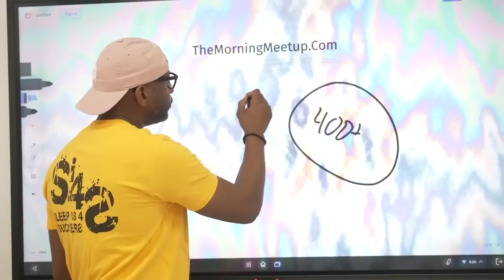How To Mastermind And Perfect Business Operations - David & Donni #307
The people that you hang around will sometimes be a group that is on your level currently.  As individuals, we choose who we spend our time with.  It's beneficial to be in a group that wants to learn new and better things. What do you do when you are apart of a group and you are the only one that wants to grow?

Personal growth usually happens intentionally. You have to go and learn something.  In order to pursue growth you have to be around information that is of greater value. This may come in the form of reading a book or spending time with someone that has valuable info to share. Additionally, you can find a group of people that are wanting and experiencing that growth as well.

Personal growth spills over into how you business grows. There will never be a time that you'll reach a point that you are completely satisfied with your business. In other words, there are always new things to see and new ways to grow.

We could all stand to make tweaks to our business. Often times, we'd need a second or even a 3rd opinion(customer surveys) of our how the business is operating. This will only ensure that the business lasts and stays fresh.

Business growth begins with personal growth.

What operations do you have in place that helps to make your business run smoothly?

👉🏾 Do you want more Social Proof? If you do, check out the Social Proof Blog! Click here to tap in & get the resources you need to grow yourself & your business!

Show notes:
00:00 Podcast Preview

01:24 Welcome To The Show

02:03 You're A Liar

06:28 Understanding Manifestation

13:38 Accomplishing Things Before Coming Together

21:17 Commercial Break

21:57 Maximizing The Momentum

30:12 Initiative

40:42 Commercial Break

41:42 Managing Multiple Components

51:55 Being The Bottle Neck Of Your Business

1:11:55 Sponsored By